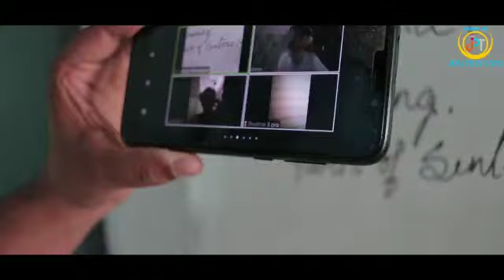Eklavya public school jollang, on line classes video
Video from Devjeet